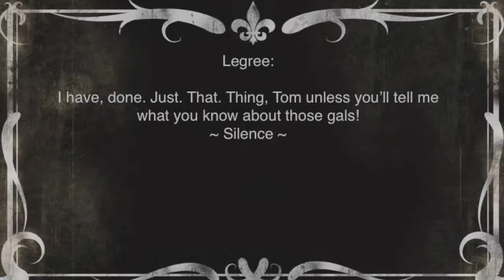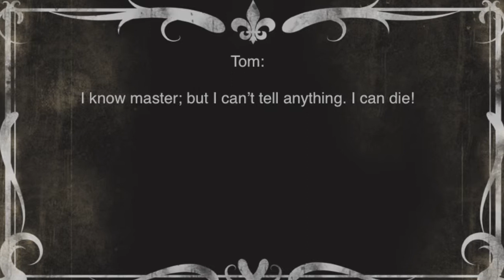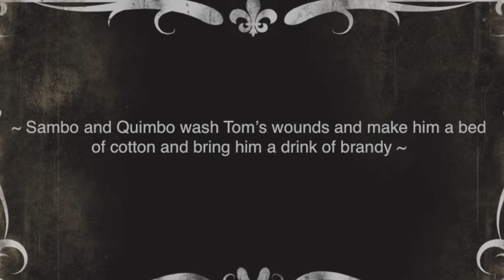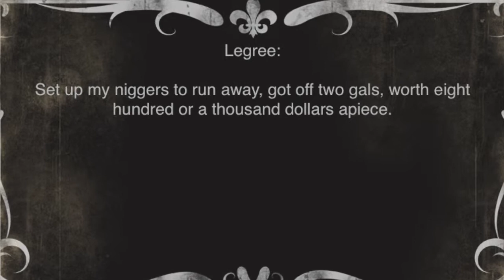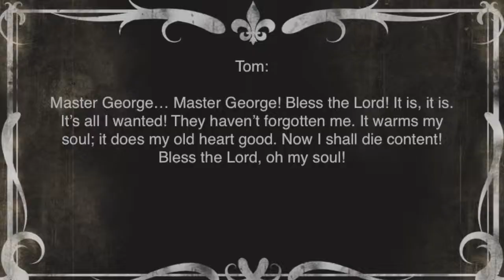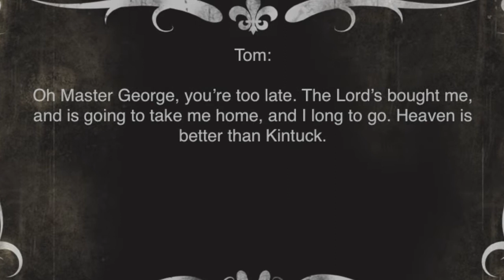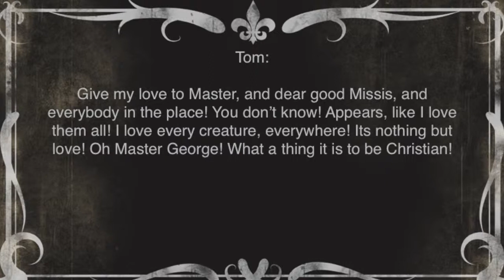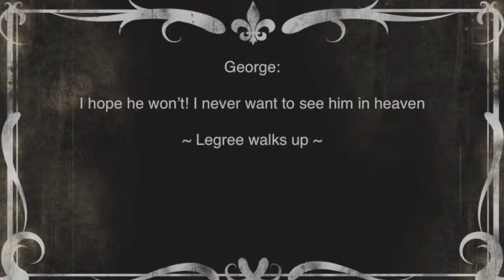US1.UCT.Movie.MrRoy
This video is about UCT